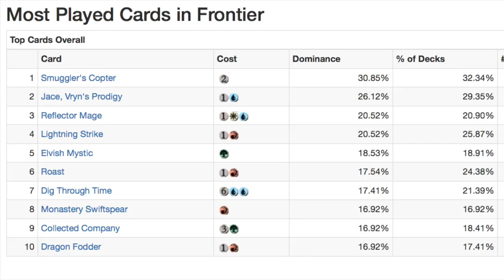How to Make Money from Frontier Magic the Gathering